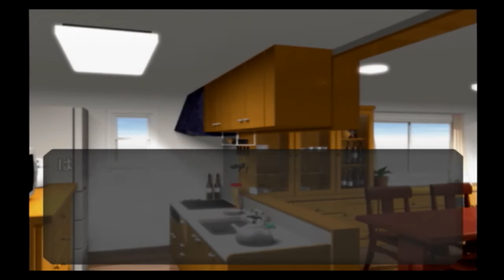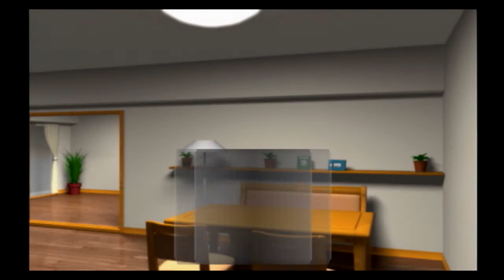Missing Blue 瑞希 #6 【共通ルート】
沙夜の家へ行くという場面は、実はここしかないんです。